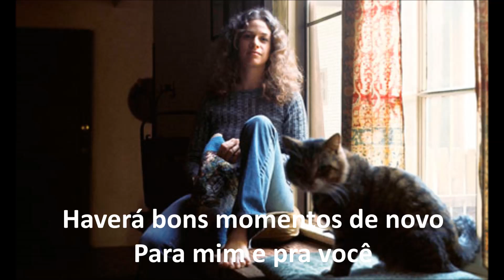Carole King - It's Too Late Legendado PT-BR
Música It's Too Late interpretada pela cantora Carole King, traduzida para português BR.